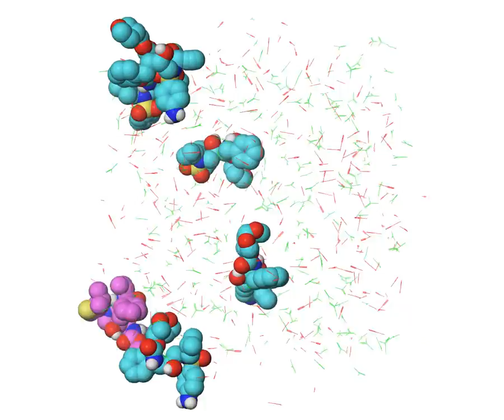Drug molecules in solvated phase in a favourable solvent